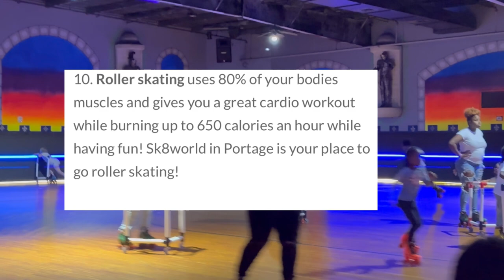Saturday evening at the skating rink! Keep the kids active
At the skating rink. Great way to burn fat!